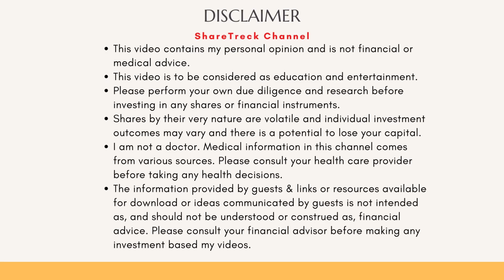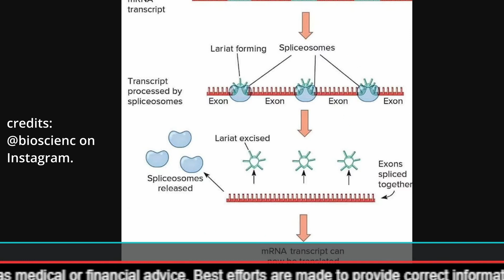FDA approves IND for VERV-101. Here is why it is a big deal even if the market has not responded.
Greetings, fellow investors! Welcome back to ShareTrekc. I'm Raj, and today, I want to discuss the FDA approval of IND for VERV-101 and why it is a big deal not only for Verve but also for Base editing and In-Vivo therapies in future.